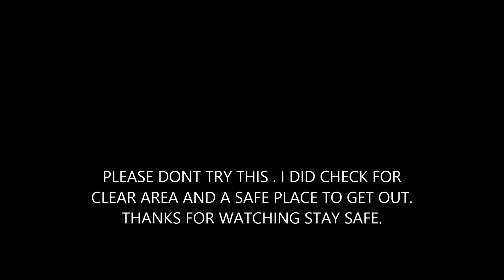DAY OUT ON THE WATER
SEVYLOR ADVENTURE